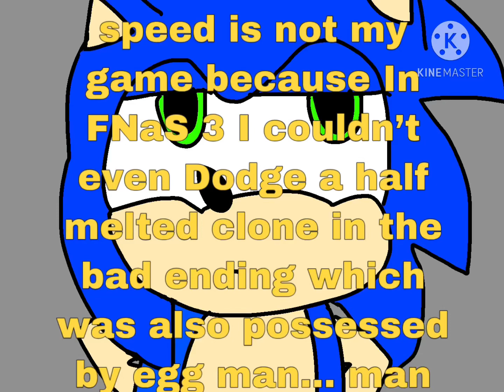Modern sonic talks about how he gets killed in the bad ending in FNaS 3. (Sonic)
Voice from vo.codes

There’s the link so you can try it for your self.